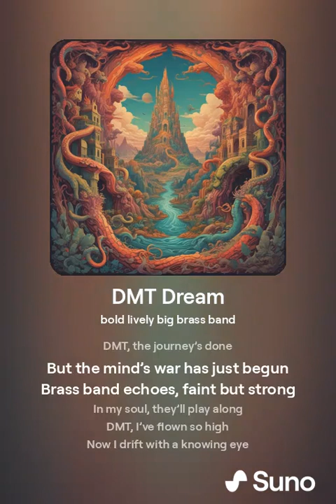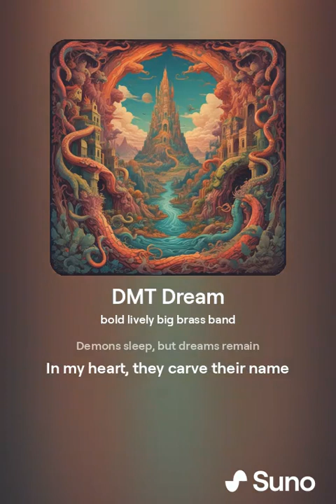DMT Dream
"DMT Dream" is a bold and electrifying brass band anthem that plunges listeners into a surreal journey through the mind. With its lively horns, thundering drums, and vivid lyrics, the song captures the hallucinogenic experience of a DMT trip, where reality distorts and demons dance in the shadows. As the brass band blares, the protagonist battles inner demons and wrestles with the strange and haunting visions that accompany the trip.

The song builds in intensity, taking the listener deeper into a world where colors swirl, walls collapse, and whispers echo in the darkest corners of the mind. Each verse and chorus layers the experience, weaving a narrative of transformation and self-discovery. By the end, "DMT Dream" leaves a lasting impression, with echoes of the brass band still resonating long after the music fades. This track is a must-listen for fans of powerful, story-driven music that pushes the boundaries of reality.